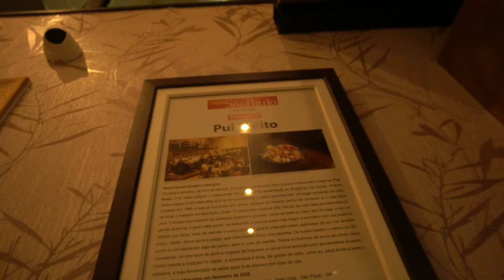PROVEI SUSHI PELA PRIMEIRA VEZ! 🍣 * Odiei? NO BRASIL ft gaba